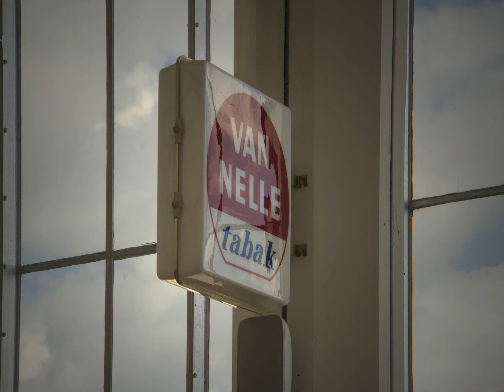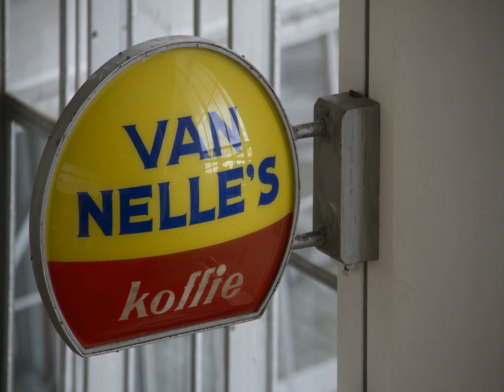van nelle fabrieken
van nelle fabrieken Rotterdam
wereld erfgoed unesco
open monumentendag 2017